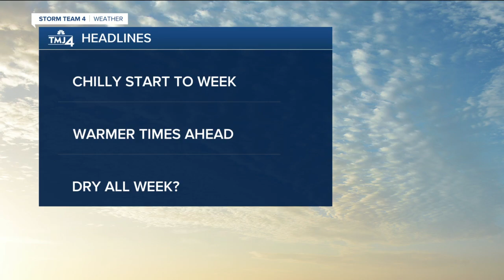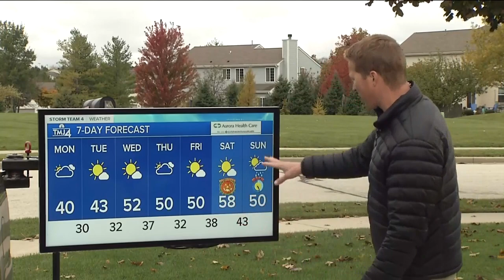Cooler weather to stick around Monday night into Tuesday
You might want to keep your coat out. Cooler weather is sticking around Monday night into Tuesday.